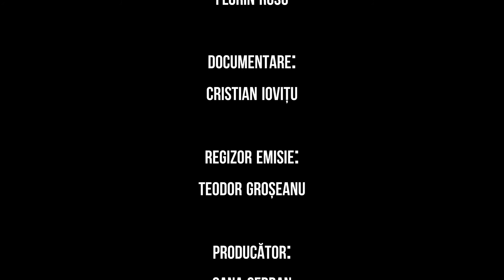Cum arată prezentul în ministerul viitorului - Unghiuri Subiective, 18.05.2021